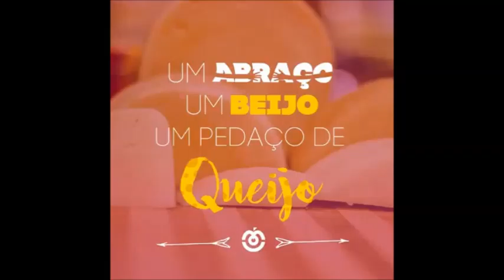Homenagem Dia das Mães!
Amor de mãe a gente percebe nos detalhes. É pelo cheirinho, pelo sabor e pelo cuidado especial. ‪